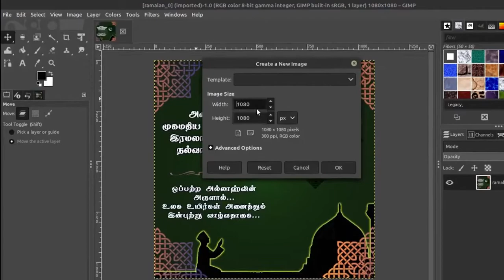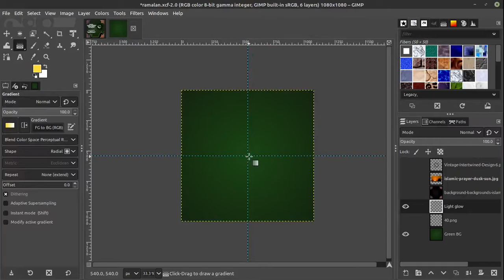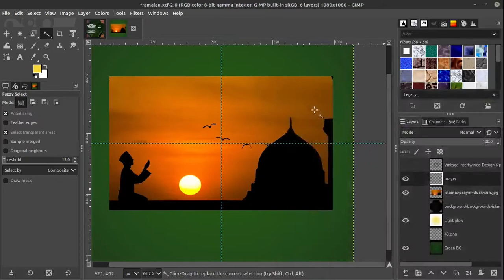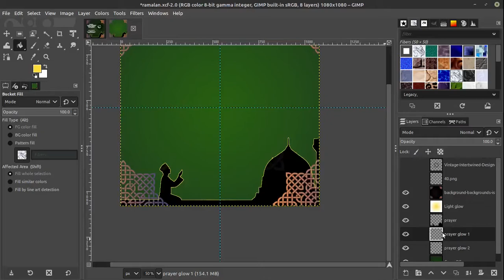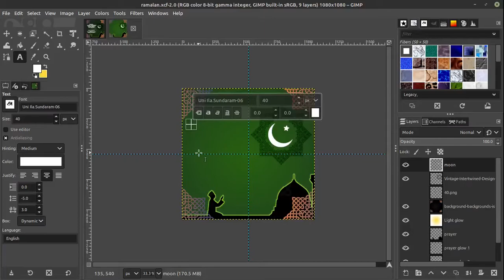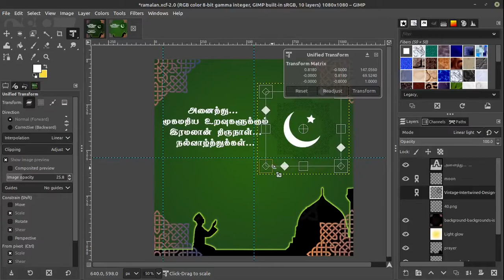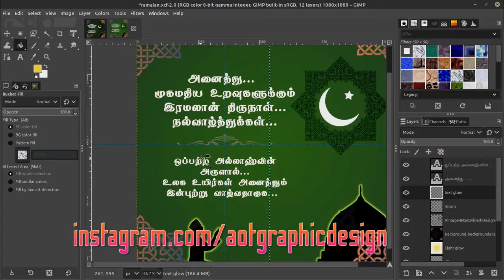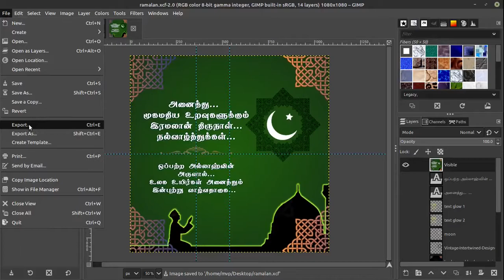Create your own Ramadan greetings ...! | Speed Art | GIMP 2.10 | AOT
Create your own Ramadan greetings...! using GIMP...

Graphic Design (Book cover image design, Logo, Vector Design, Photo Editing...) சம்பந்தமான சேவைகளுக்கு கீழ்க்காணும் மின்னஞ்சல் முகவரியில் தொடர்புகொள்ளுங்கள்.

எங்களை Facebook, Instagram - ல் பின்தொடருங்கள்...

தங்கள் மதிப்பிற்குரிய  கருத்துக்களை ஆவலுடன் எதிர்நோக்குகிறோம்..!!

ஆர்வமுள்ள உங்கள் நண்பர்களுக்கு  பகிரவும்..!!!

உடன் பயணிப்போருக்கு...

உற்ற...🙏...நன்றிகள்...🙏...